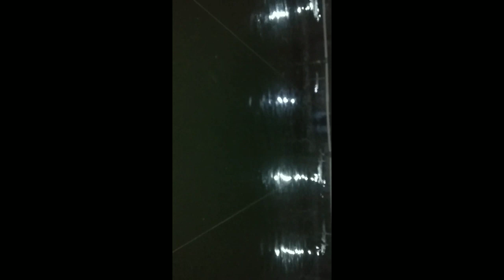Mancing Galatama - Streak Indukan 5Kg Calon Juara Bertahan !!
Kali ini Vidio yang saya apload potongan Vidio Mancing Di Galatama Juara Bertahan Streak Ikan berat 5KG bertahan sampai waktu yang di tentukan oleh panitia simak semua vidio saya semoga kalian Terhibur terimaksih yang selalu Suport chanel ini

akan ada live saat mancing jika kalian riques komentar di bawah ini tentang riview atau konten mancing yang lainnya terimkasih yang selalu suport chanel ini semoga kalain terhibur semua ...